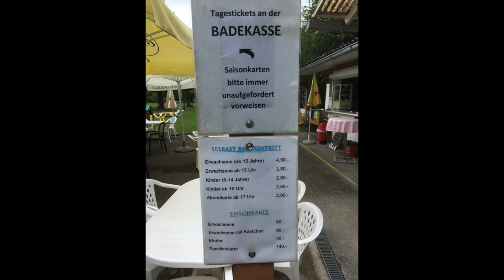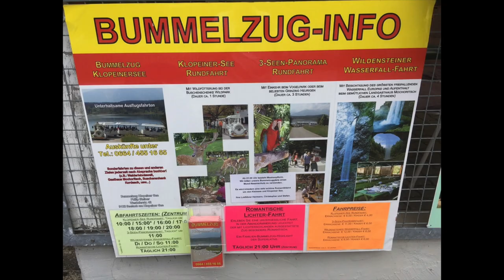Klopeiner See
Mit Wassertemperaturen von bis zu 29 °C zählt der Klopeiner See zu den wärmsten Alpenseen.